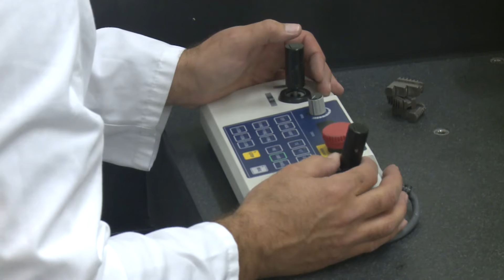Advanced Engineering Ceramics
With nearly forty years experience in the production and development of advanced engineering ceramics, International Syalons (Newcastle) Limited (ISN) are experts in the field. We are based in the North East of England and are the UK's leading manufacturer of sialon and silicon nitride based ceramic products and powders. In addition we can offer a range of advanced engineering ceramic solutions such as alumina, zirconia and silicon carbide and can offer a complete solution to your advanced ceramic requirement.